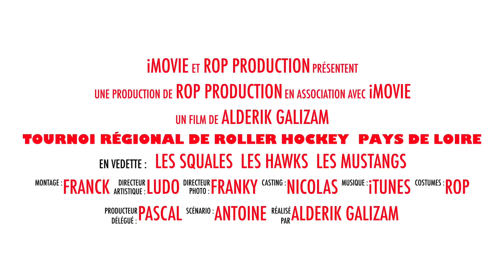Tournoi Régional Poussins de Roller Hockey PAYS DE LOIRE - juin 2015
Tournoi régional 2015 de Roller Hockey Poussins organisé à Rezé pas les SQUALES du ROP